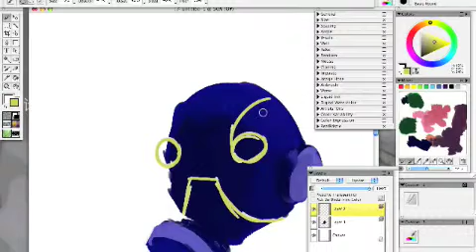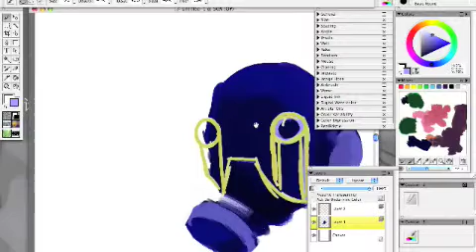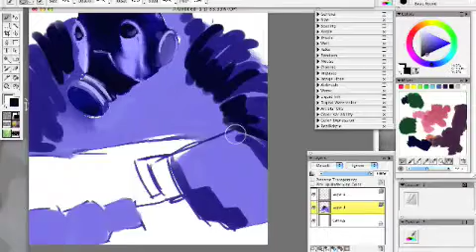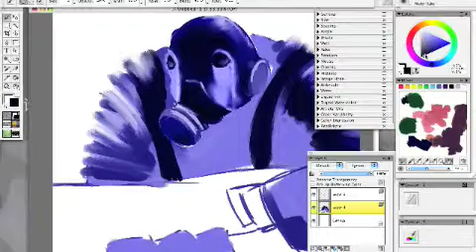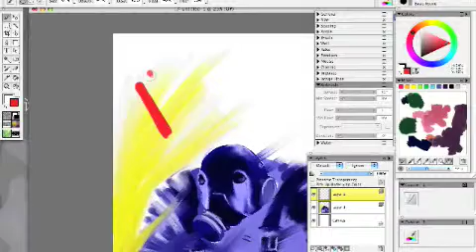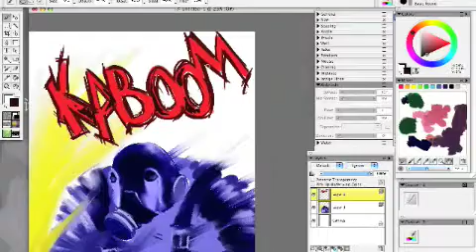my first digital painting video on youtube !!!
hai everyone, this is my first video on youtube. i had been surfing youtube for quite long and it had been awesome. i learn most of my skill in youtube and i hope i can be helpful too. pls comment me on my vid to help me improve... thx every one